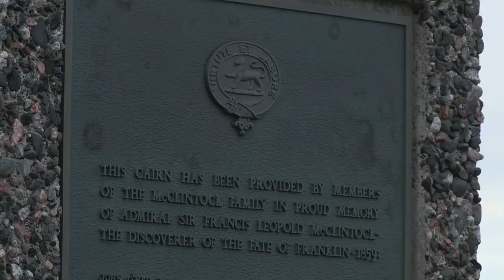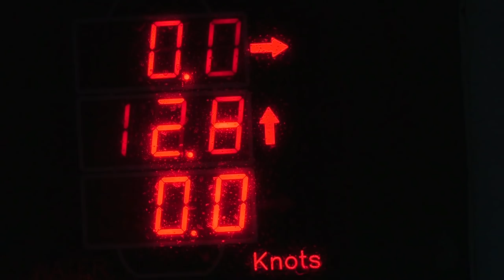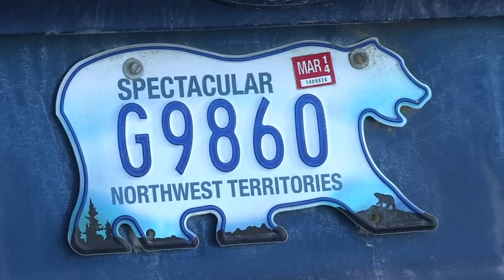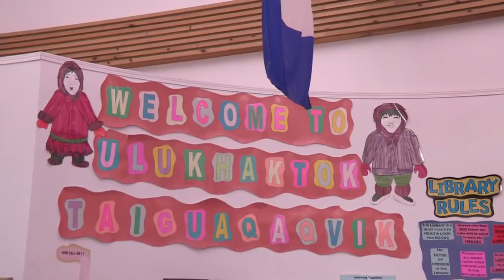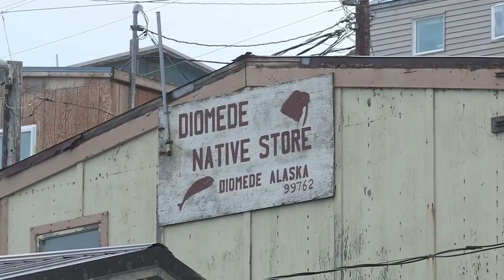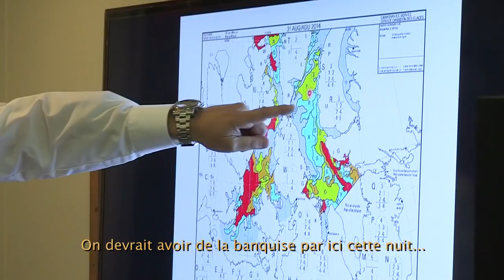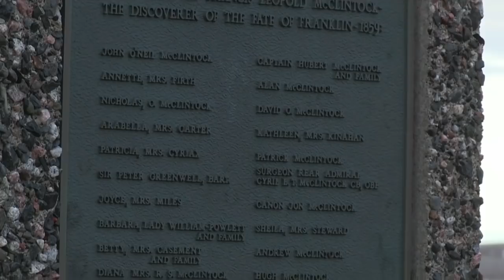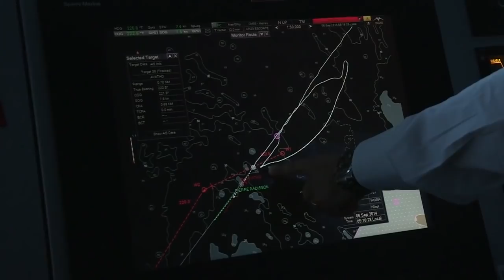Expédition Passage du Nord-Ouest - Partie 1 (Film, Documentaire)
Fort de ses premières découvertes, James Cook se voit confier successivement deux nouvelles missions : découvrir un continent austral et trouver le passage .

Jean-Baptiste Étienne Auguste Charcot, né à Neuilly-sur-Seine le 15 juillet 1867 et mort en mer (à 30 milles au nord-ouest de Reykjavik), le 16 septembre 1936, .